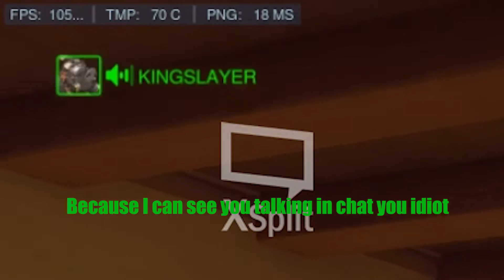Constipated Reinhardt | Overwatch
( ͡° ͜ʖ ͡°)